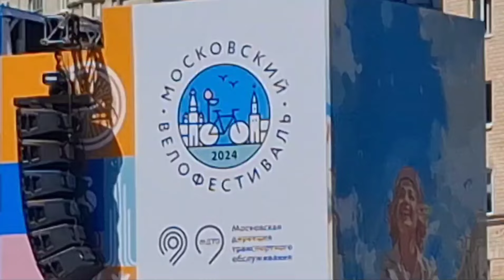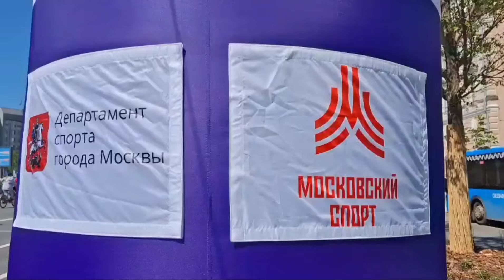Московский весенний велофестиваль – 2024